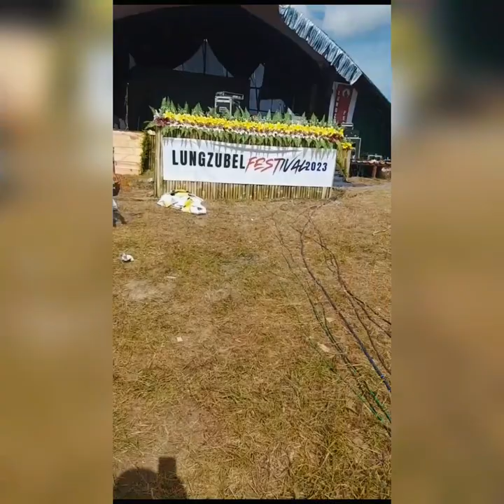Magdalene (Lungzubel Festival Vlog)Khobak, Dima Hasao, Assam.